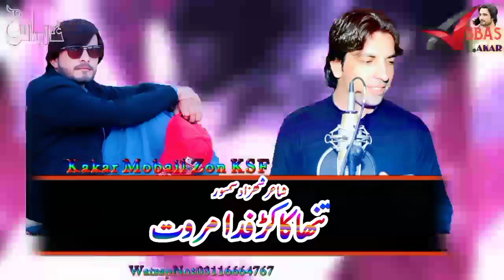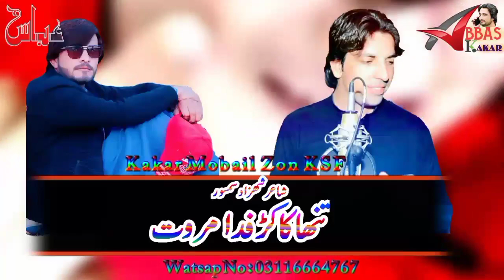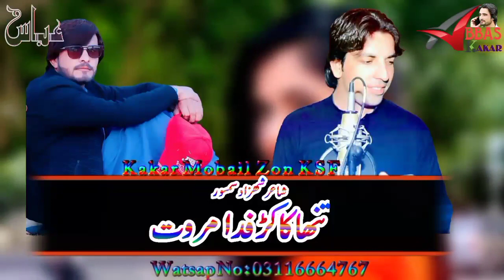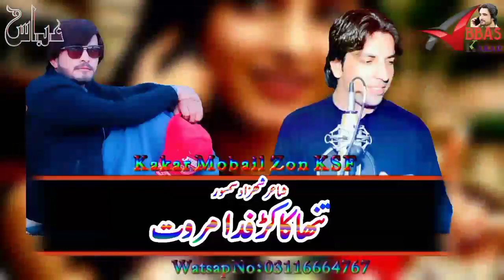Pashto New Songs 2020 | Fida Marwat & Tanha Kakar | Chi Dale Dale Ghamazan Pa Khob Vida Se Darzama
Tanha Kakar new pashto song 2020 present by KSF Music.

Song Name : Chi Dale Dale Ghamazan Pa Khob Vida Se Darzama
Singer : Tanha Kakar Fida Marwat
Poetry :
Editing : Abbas Kakar
Release : KSF Music

Shah Farooq new pashto songs film drama pashto tappay kakari ghari pashto hd songs new pashto songs Afghani Songs Afghan HD Songs Pashto Movies Pashto Afghani Songs of 2020